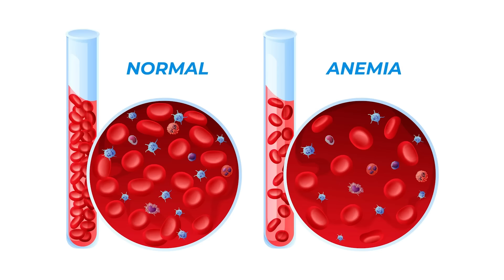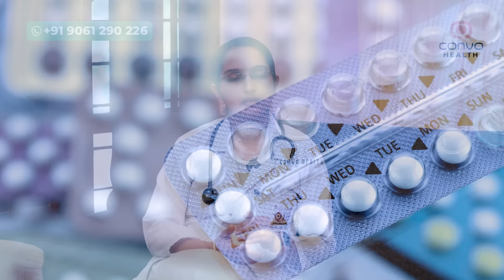ചെറുപ്പക്കാരിൽ പോലും കണ്ടു വരുന്ന മുടി കൊഴിച്ചിൽ വിറ്റാമിന് അടങ്ങിയ ഈ ഭക്ഷണങ്ങൾ കഴിച്ചു മാറ്റാം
Dr Priya
Lifestyle Physician